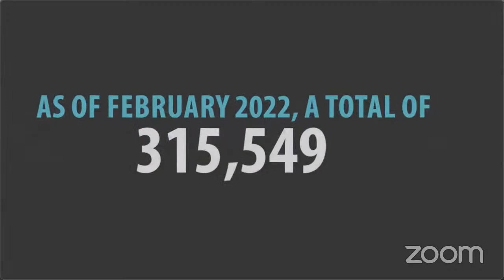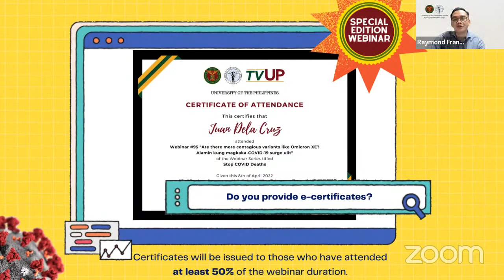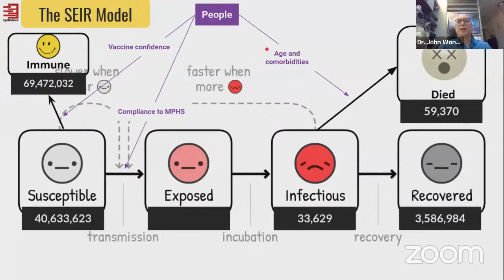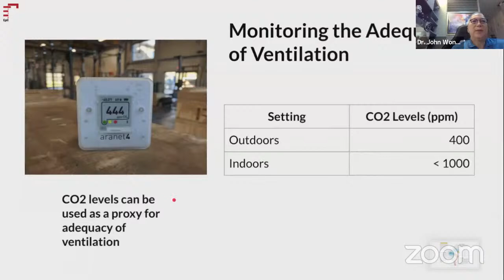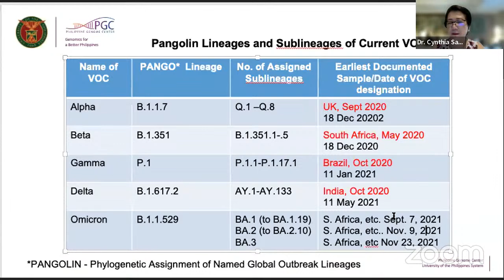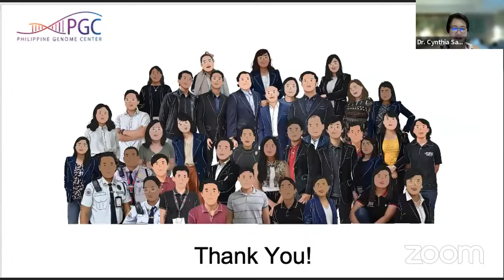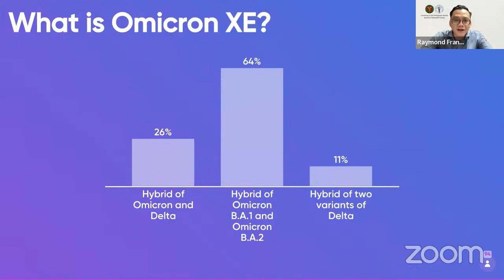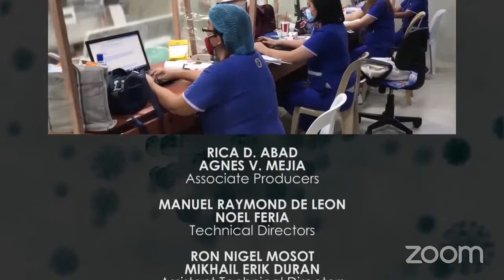Webinar #95 "ARE THERE MORE CONTAGIOUS VARIANTS LIKE OMICRON XE?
UP Manila NIH National Telehealth Center and in cooperation with
UP Philippine General Hospital would like to invite you to join the Fight Against COVID-19!

Webinar #95 "ARE THERE MORE CONTAGIOUS VARIANTS LIKE OMICRON XE?  Alamin kung magkaka-COVID-19 surge ulit”
April 8, 2022 (Friday) 12nn

Presenters:
Dr. John Q. Wong
Epidemiologist
Senior Technical Advisor, EpiMetrics, Inc.

Dr. Cynthia P. Saloma
Executive Director
Philippine Genome Center

Opening Remarks:
Dr. Eva Marie Cutiongco- de la Paz

Synthesis and Closing Remarks:
Dr. Carmencita D. Padilla
Chancellor

Alamin kung magkaka-COVID-19 surge ulit”

There is a general sense of relief and an anticipation that we are at the tail-end of the pandemic. And yet as we enjoy new freedoms in the Philippines -- we hear of spikes, lockdowns, and rising cases in neighboring parts of the Region. What is the variant spreading in China - resulting in the lockdown of 25 million people in Shanghai City? What variant is increasing cases in South Korea? A few days ago, WHO announced it was closely monitoring Omicron XE, a subvariant and hybrid from two different types of sub-variants, that could emerge to be a more transmissible variant than the recent variant of Omicron BA.2.  Is it possible that there are new emerging variants that are more contagious than Omicron?

Vaccination has had a significant positive impact on reducing disease transmission.  But the lingering concern is whether or not we can sustain a low transmission status given the possibility of "super-spreader" events with the coming Holy Week and campaign events for the Elections.  Of course, there are also concerns that the new variants may be resistant to vaccines.

In this week’s webinar of STOP COVID DEATHS, we bring you one of the leading epidemiologists in the country, Dr. John Q. Wong of EpiMetrics, Inc., who will walk us through trends in the Philippines and provide global updates.  The second speaker is Dr. Cynthia P. Saloma of the Philippine Genome Center, who will discuss how genome sequencing will be a key strategy for monitoring.  The webinar will be opened by Dr. Eva Marie Cutiongco-dela Paz, Executive Director of the National Institutes of Health at the University of the Philippines Manila, while the Synthesis and Closing Remarks will be delivered by Dr. Carmencita D. Padilla, Chancellor of the University of the Philippines Manila.

Together, we can STOP COVID DEATHS!